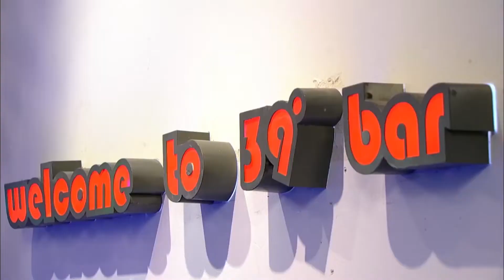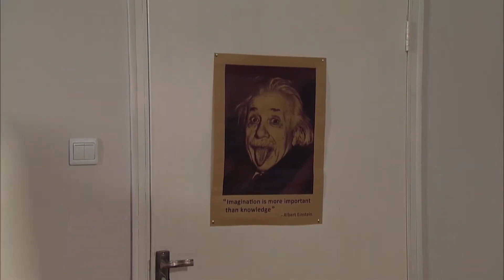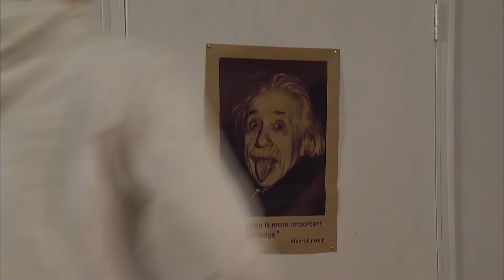都市情感电视剧丨【39度青春】14 富二代一遭突逢变故唯有白手起家从头创业，感受到普通人生的酸甜苦辣，一群在磨练中成长，在奋斗中感受青春的热烈！（刘恺威、徐海乔）-国剧经典